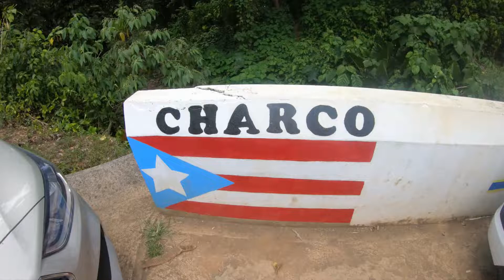Charco Prieto Waterfall Hiking - Vlog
Beautifull hiking at Charco Prieto in Bayamon, Puerto Rico.

📸 You can find me hanging out most day on instagram.